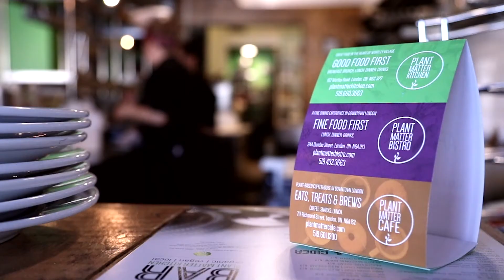PMK - Staff Profile - Elyse